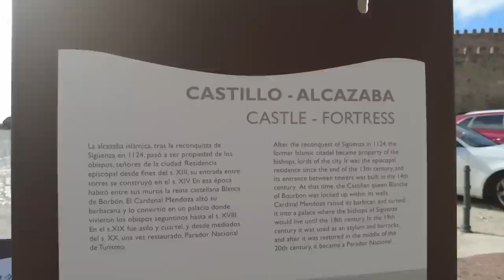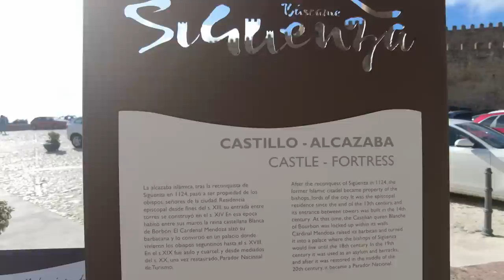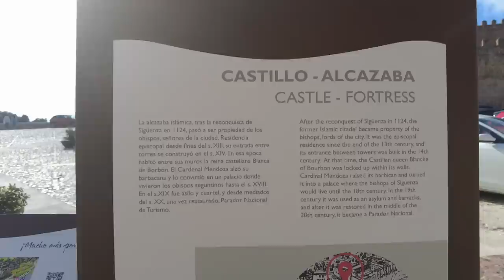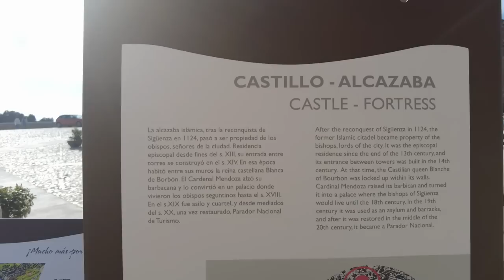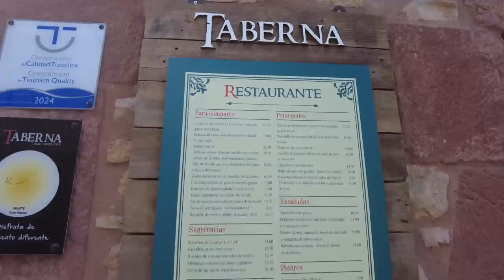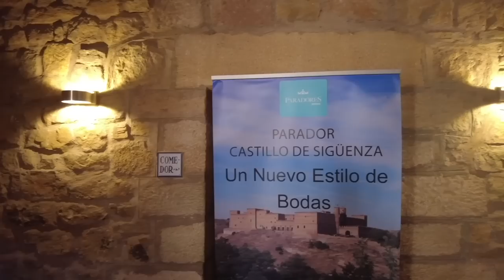PRIXLINE ✅ Sigüenza, Pueblito 🏡 Bello para Vivir y Trabajar en ESPAÑA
Sigüenza es una pequeña ciudad medieval situada en la provincia de Guadalajara, en la región de Castilla-La Mancha, en España. Con una población de alrededor de 5.000 habitantes, la ciudad está situada en una colina con vistas al río Henares y cuenta con un impresionante casco histórico que ha sido declarado Bien de Interés Cultural.

Entre las principales atracciones turísticas de Sigüenza se encuentran su majestuosa catedral gótica, el castillo de Sigüenza, el museo diocesano y la iglesia de San Vicente. También es conocida por su animada vida cultural, con festivales y eventos que se celebran durante todo el año, como la Semana Santa, el festival de música "Mozart en Sigüenza" y el mercado medieval. Además, la ciudad es famosa por su gastronomía local, especialmente por su cordero asado y sus vinos de la región.